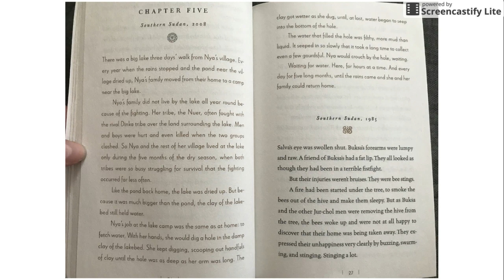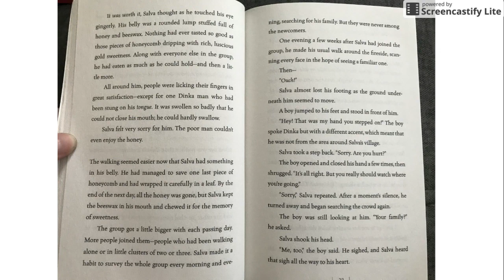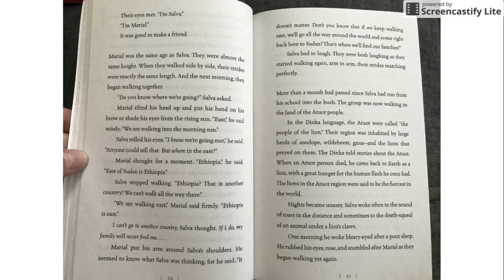A Long Walk to Water Chapter 5